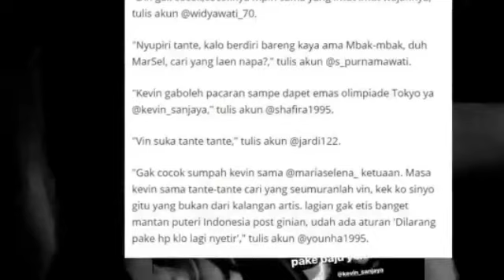ini pacar kevin sanjaya s | maria selena miss universe indonesia